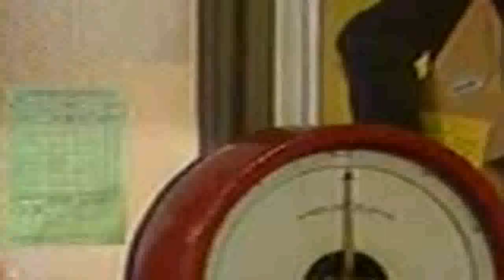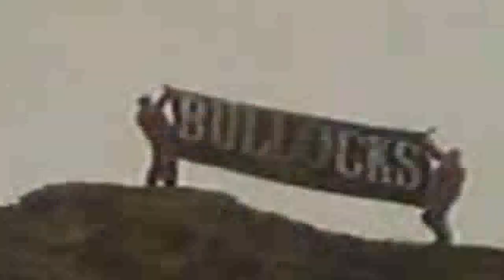Last Of The Summer Wine S05E03 - The Flag and Further Snags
Foggy is still intending to raise a large flag, but he is also still in need of a flagpole. Ivy has booked a private party in a room over the Cafe.